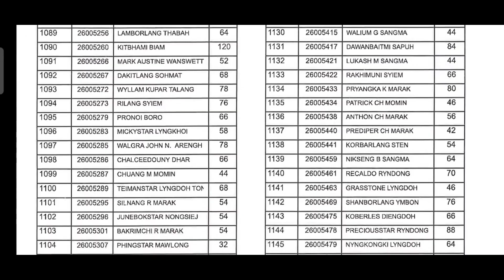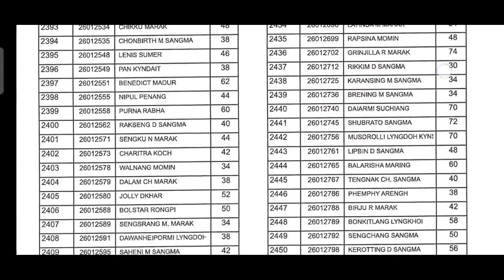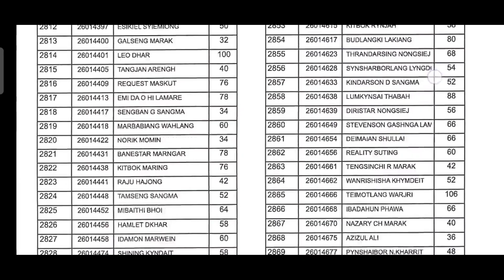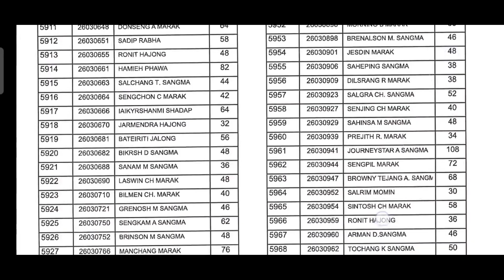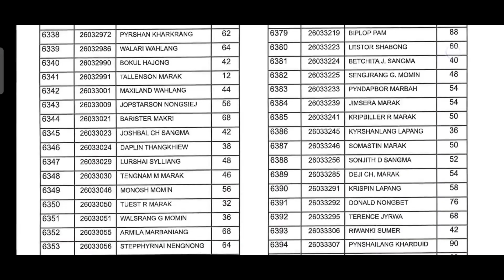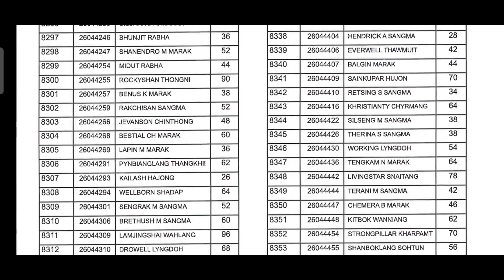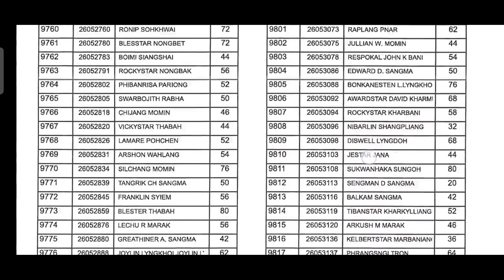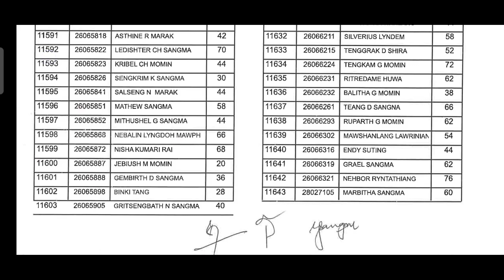AB /BN Constable Result/Meghalaya Police/2022